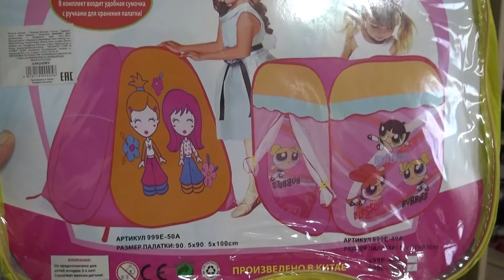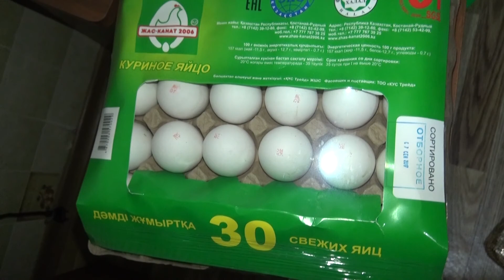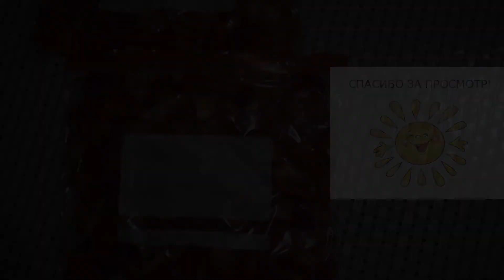VLOG* ЗАГОТОВКИ НА ЗИМУ или ОДНУШКА В ОДНУШКЕ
Данеля СЪЕЗЖАЕТ от нас. ПОКУПКА небольшая. ЗАМОРОЗКА на зиму.

Всем привет!
Добро пожаловать на канал молодой мамочки.
Здесь Вы можете посмотреть видео о жизни нашей маленькой семьи, состоящей из трех человек: папамамадочь (Данеля, родилась 7 июня 2016 года).
Живу, дышу, радуюсь жизни.